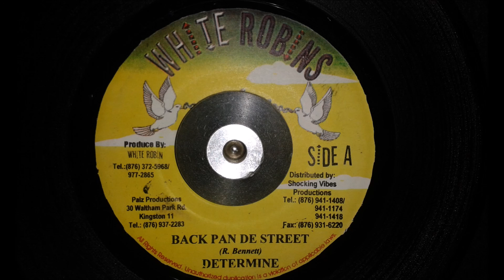Determine - Back Pan De Street (The Rebellion Riddim) [Vinyl]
Label: White Robins Distributed by Shocking Vibes
Year: 2002